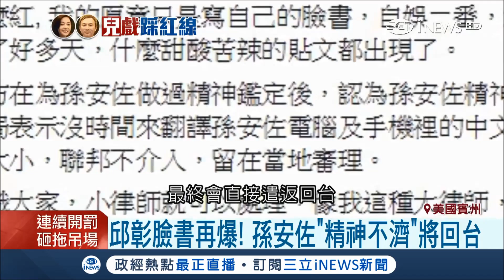「愛美國才去的!」詹惟中爆料孫安佐原本要赴日 盼事件平安落幕｜【台灣要聞。先知道】20180408｜三立iNEWS